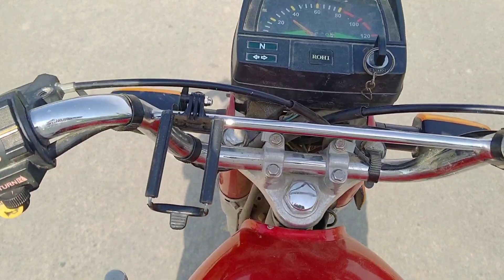Khoshi key moqa pr in ko zaror shamil kren